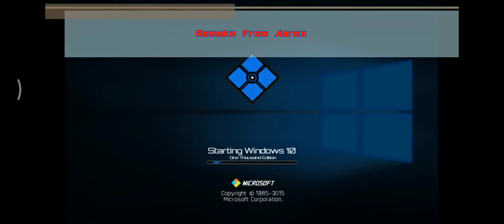Windows 10 One Thousand Edition Startup Shutdown Sound - Remake From Aarex